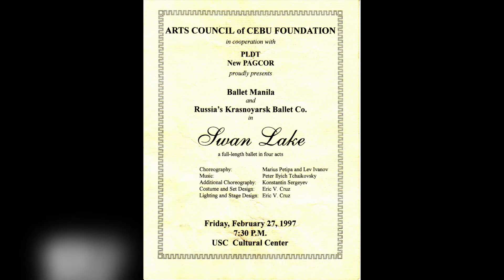The Swan, The Prince and Ballet Manila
To say that the world’s most romantic ballet classic has become a company staple is an understatement. After all, Ballet Manila has performed Swan Lake as part of its repertoire in eleven of its 22 seasons so far.

It has staged the full-length ballet no less than 40 times – with 36 shows in the Philippines and four overseas – not including performances of the famous excerpts “White Swan adagio,” “Black Swan grand pas” and the pas de trois” which have become much anticipated numbers in company concerts both here and abroad.